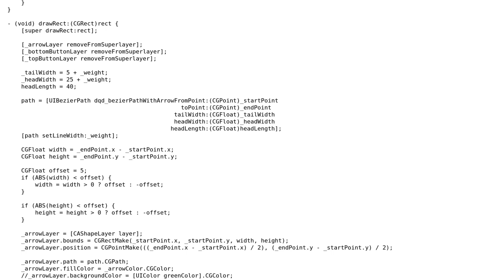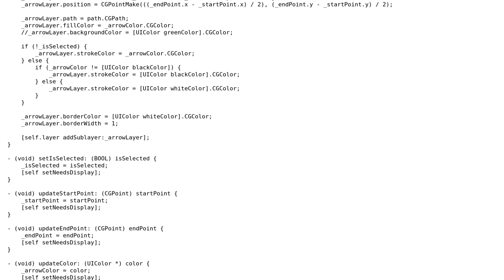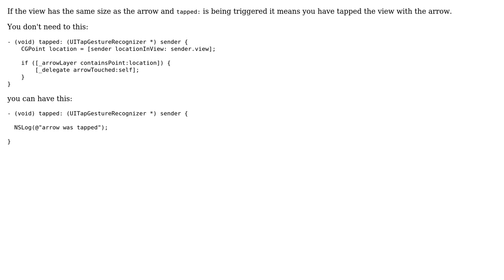Detect if a layer that uses a transform contains a touch point (2 Solutions!!)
Detect if a layer that uses a transform contains a touch point

With thanks & praise to God, and with thanks to the many people who have made this project possible! | Content (except music & images) licensed under CC BY-SA | Music | Images & others | With thanks to user Olan Hall user Duck and the Stack Exchange Network Trademarks are property of their respective owners. You are responsible for your own actions.